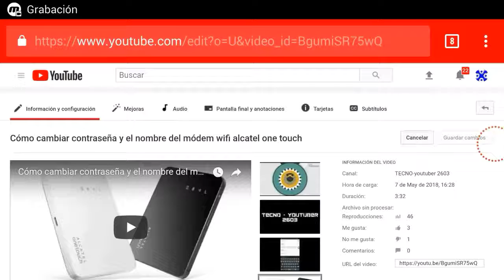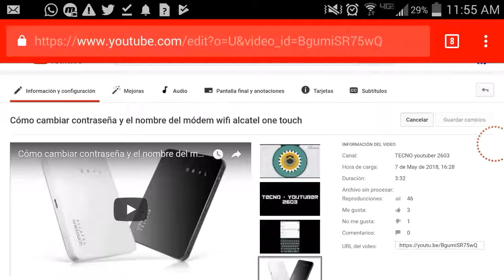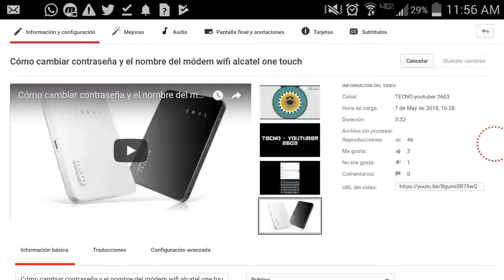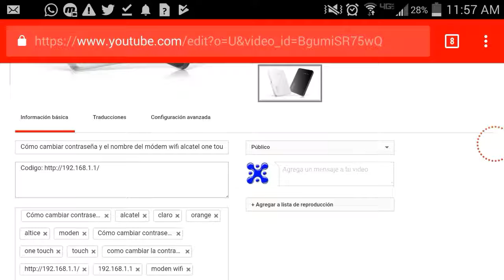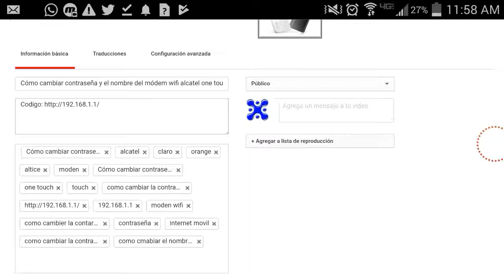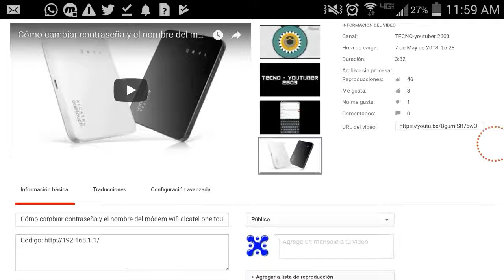Cómo tener mas visitas en YouTube 2018